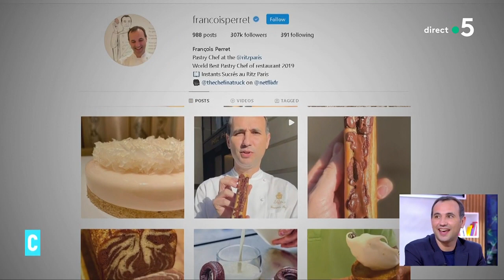Le meilleur pâtissier avec François Perret - C l’hebdo - 20/11/2021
Rencontre avec l’un des meilleurs pâtissiers du monde. Le chef-pâtissier du Ritz a laissé son palace le temps d’une odyssée à bord d’un food truck aux Etats-Unis. L’aventure est racontée dans un livre, et dans une série, The Chef in a truck. François Perret viendra nous parler de sa passion, de notre passion pour la pâtisserie.

Invité : François Perret, chef pâtissier du Ritz Paris
• Le meilleur pâtissier